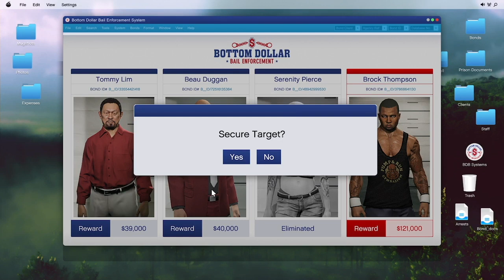bounty number 7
welcome to hunter gaming i will be live streaming most days. hope u in joy